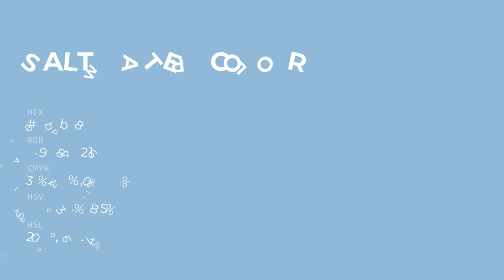Salt Water color 95bbd8 hex color - Blue color - Warm color 95bbd8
What color is Salt Water ? 95bbd8 hex color - Blue color - Warm color 95bbd8

Hex 95bbd8 Color Code is also known as Salt Water color.

Hex 95bbd8 Color code in RGB color code model is created after adding 58.43% red color, 73.33% green color and 84.71% blue color.
Hex 95bbd8 Color code in CMYK color (process color) code model is generated after subtraction of 31% cyan, 13% magenta, 0% yellow and 15% black.